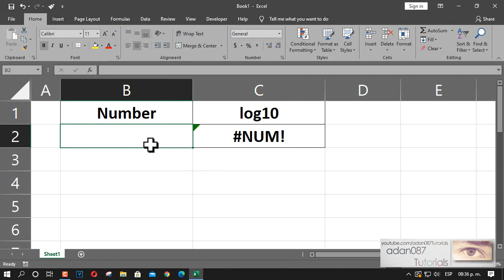Excel obtain the logaritthm of 10 base